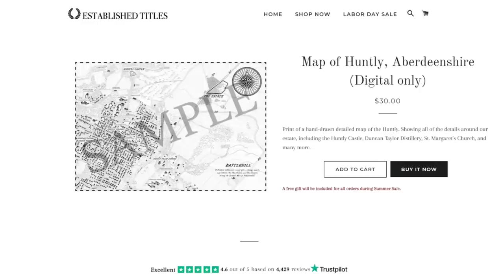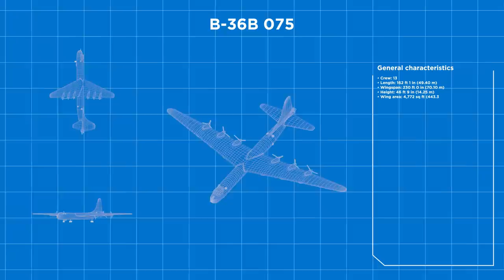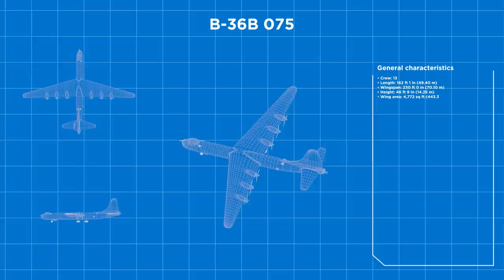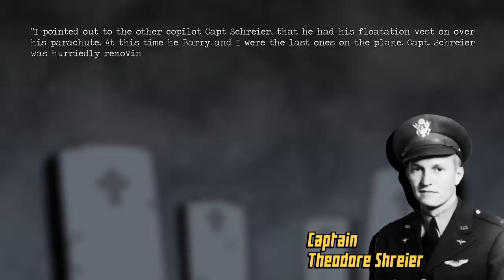How America Lost Its First Nuclear Weapon - B-36 Crash - DOCUMENTARY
Our historical documentary series on the history of the Cold War continues with the so-called first Broken Arrow incident in the American history, as we see how the US lost its nuclear weapon for the first time in the B-36 Crash in British Columbia.